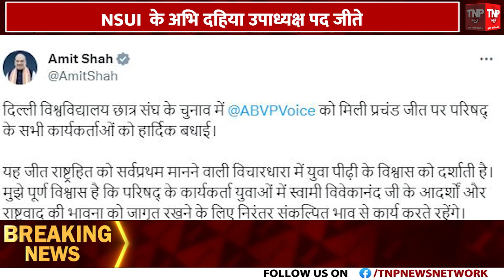PM मोदी आज 9 वंदे भारत एक्सप्रेस को दिखाएंगे हरी झंडी | TNP News